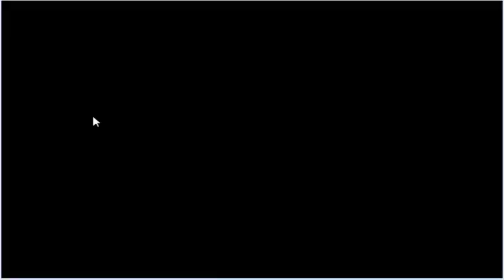Fire Emblem 7 Part 25 Wait, AN EASY CHAPTER???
I've known Fire Emblem games had easy chapters, but NOT THIS LATE!